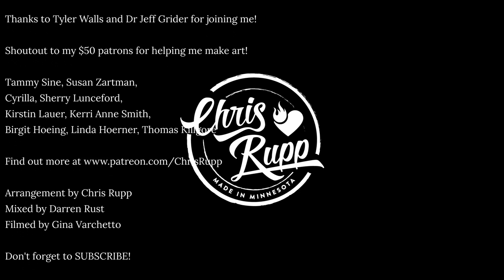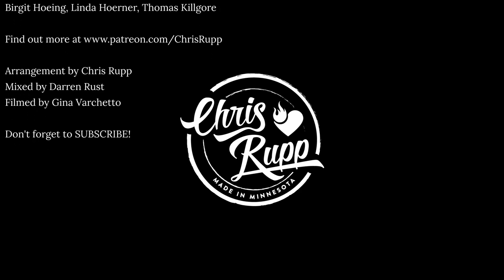Bless the Broken Road - A Cappella Trio -Cypress Fyre (Official Video)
Thanks to Tyler Walls and Dr. Jeff for joining me!

Tammy Sine, Susan Zartman,
Cyrilla, Sherry Lunceford,
Kirstin Lauer, Kerri Anne Smith,
Birgit Hoeing, Linda Hoerner, Thomas Killgore